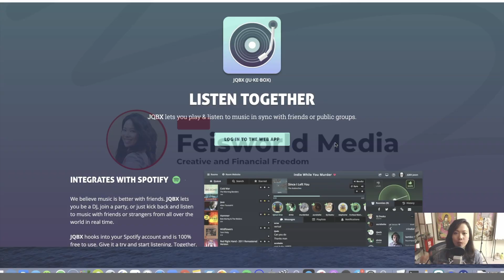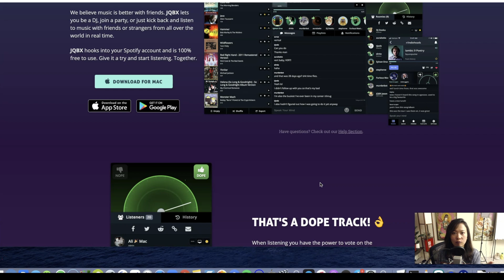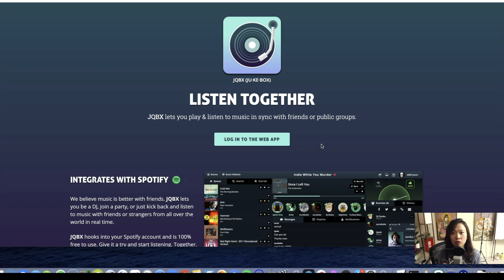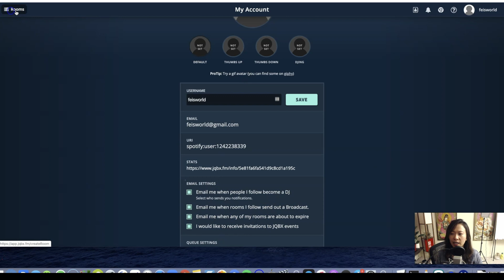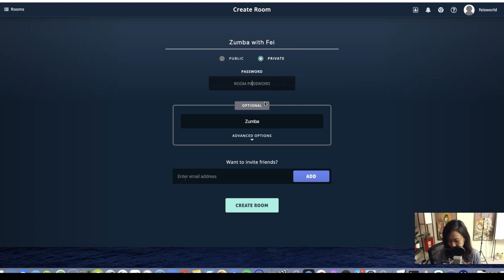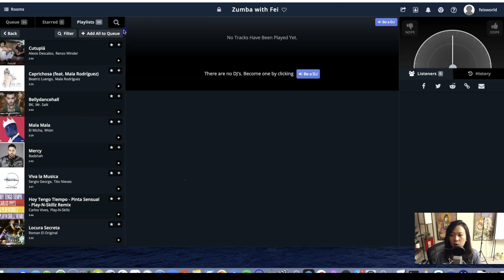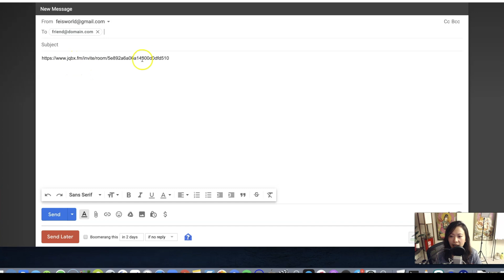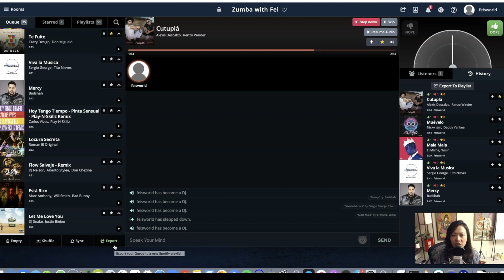How to fix music delay in zoom with JQBX (web)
Many dance and fitness instructors notice the unavoidable and unpredictable music or video delay in Zoom (when sharing video and music together). In this video, I'm repurposing a free software called JQBX (Juke-box) to help fitness instructors bypass sharing music through Zoom. Instead, students will play music directly from their homes by joining a JQBX "private room" with the instructor leading the playlist. This way only the video is being transmitted, and not the music.

👑Please submit questions via comments below, or join our thriving Facebook community of dance and fitness instructors from around the world

👑 ONLINE COURSE (Skillshare) to help fitness entrepreneurs build a livestream business (FREE premium for the first two months)

⚡️Please consider supporting Feisworld Media created for indie creators like you. Most resources are free and takes my team and me more than a hundred hours a month to research, record and produce, and hundreds of dollars to sustain. If you find any joy and value in what I do, please consider becoming a Member and supporting with a donation of your choosing, between a cup of tea and a good dinner.

We ❤ you

⚡️If you would like to explore working with me and Feisworld Media, please

⚡️Sign up for the Feisworld general newsletter to receive articles, podcasts and videos created for independent creators like you